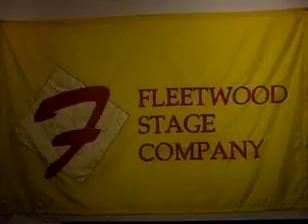Producer and Director Career Video